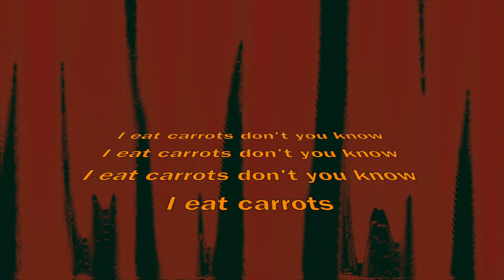I Eat Carrots (Don't You Know)